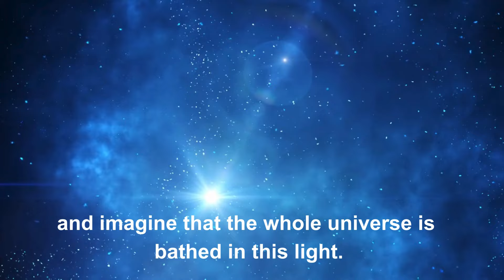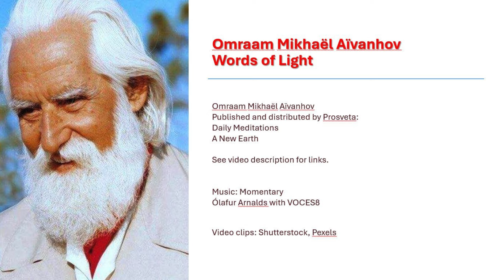A short meditation: the ocean of light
A meditation on the healing light that  restores health and brings inner peace, balance and strength.
short extracts from The Daily Meditations (28th June, 2020)
and from A New Earth- Methods, Exercises, Formulas and Prayers by Omraam Mikhaël Aïvanhov
Published and distributed by Prosveta.

Visit Omraam Mikhaël Aïvanhov website for more free extracts from the books of Omraam Mikhael Aivanhov